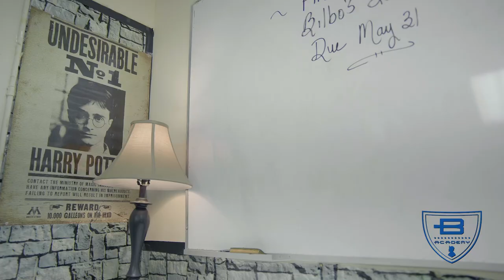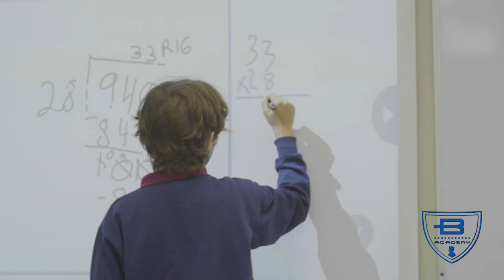Balboa Academy Middle School